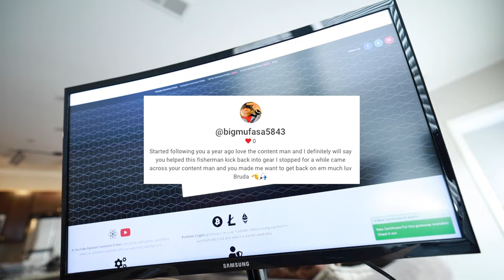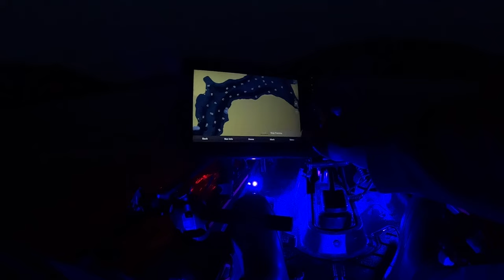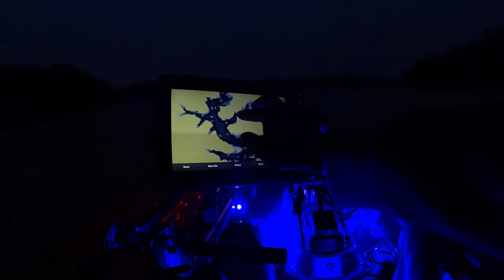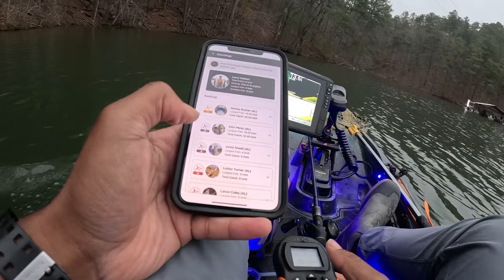These Bass Will Only Eat One Lure (Kayak Tournament On A Deep Clear Reservoir)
Welcome back to the channel! Today, I'm thrilled to take you along on an exhilarating adventure as I compete in a kayak bass fishing tournament on an inland reservoir right here in scenic Alabama. Join me as I navigate the tranquil waters, armed with my trusty rod and reel, in pursuit of the elusive trophy bass that inhabit these pristine waters.

In this action-packed video, you'll witness every heart-pounding moment as I strategize, cast, and reel in some serious lunkers during the tournament. From maneuvering through narrow channels to expertly casting around submerged structures, I'll share my top tips and techniques for maximizing success in kayak bass fishing tournaments. So, if you're ready for an adrenaline-fueled day of bass fishing action set against the breathtaking backdrop of Alabama's inland reservoirs, buckle up and join me on this thrilling journey!

Gear Used Today: